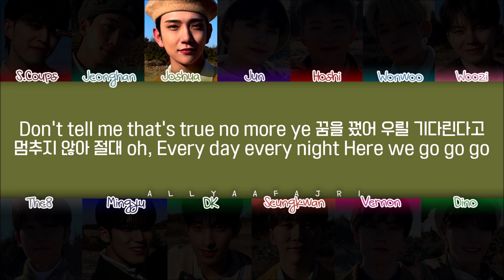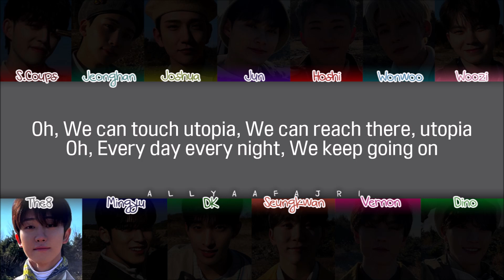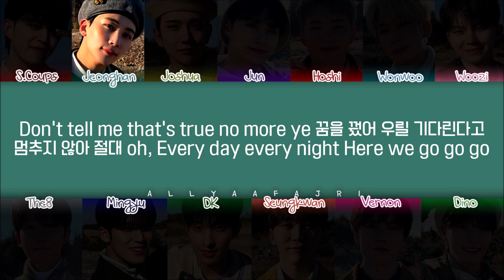[REMAKE] How Would SEVENTEEN Sing UTOPIA by ATEEZ? [w/ LYRICS]